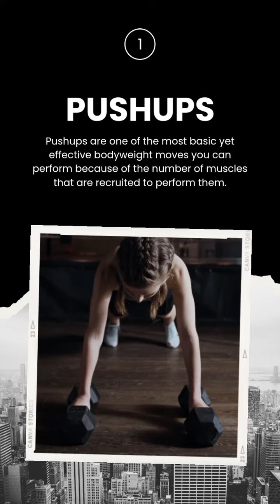The Beauty Benefits of Consistent Exercise...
Why does look better after exercise?
After you are finished working out, do you notice that your skin gives off a certain natural glow? Your eyes aren't playing tricks on you; when you workout, your blood circulation increases and delivers oxygen and nutrients to your skin cells.
Regular physical activity is one of the most important things you can do for your health. Being physically active can improve your brain health, help manage weight, reduce the risk of disease, strengthen bones and muscles, and improve your ability to do everyday activities.
Improve your memory and brain function (all age groups).
Protect against many chronic diseases.
Aid in weight management.
Lower blood pressure and improve heart health.
Improve your quality of sleep.
Reduce feelings of anxiety and depression.
Combat cancer-related fatigue.

Most people notice that their skin has a glowing effect right after workouts. This is because your heart is pumping after exercise and in turn, your skin receives large doses of oxygenated blood. Your skin will also produce natural oils during this process and keep it moisturized and looking healthy.

Will exercise tighten my face?
Yes, say some researchers from Northwestern Medicine in Chicago. The researchers say regular facial exercises may strengthen the muscles just below your skin and produce fuller upper and lower cheeks. This can lead to a more youthful appearance
Everyone likes getting a pump. Your muscles swell up and feel full. Your skin feels tight. You look more muscular than you really are, especially if you're standing in front of your favorite mirror where the lighting is just right.